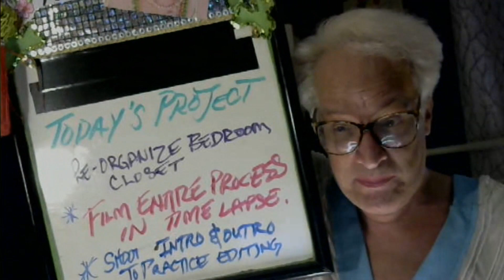Time To Try Time Lapse - Totally... ehheeh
Mark "Mom" Finley is delving right into the deep end of the whole video editing part of this journey. Even though this clip is just under 5 minutes, he started at 7am - and finished at 4pm.

In This Clip: Continuing with the "Rearranging Myself and My Art" - the bedroom closet was easier to start with than the sewing closet. Not really knowing what's in the containers he finds Storytelling Gold!! Get ready for TONS of stories from these 3 storage bins!!
ALSO: Rufus, frazzled, is once again having a Pizza Crust Crisis!